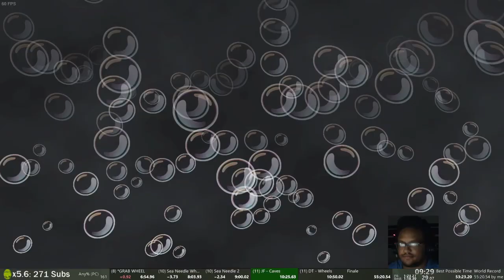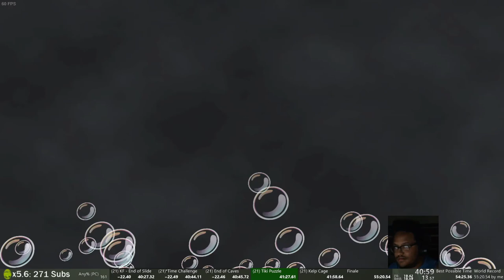Spongebob BFBB Rehydrated No Taxi Glitch Speedrun in 54:53.46!!! (WR on 7/9/20)